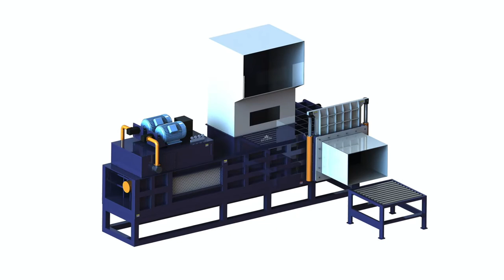Alfalfa baling machine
1.Fully automatic waste cardboard box/OCC/ONP baling press machine,
2.Vertical carton box baling machine, plastic pet bottles compress machine.
3.Metal scrap baling press machine, steel wire compress baler machine.
4.Aluminum chips/shavings briquetting press machine, copper turnings/swarfs briquetting press machine.
5.Wood shavings bagging press baler machine, silage bagging baling machine.
6.Wiping rags bagging press baler machine, waste clothes/second hand clothing/old clothes baling machine.
7.Plastic lumps/pipes shredder machine, plastic scrap blue shredder machine.
8.Metal scrap shredder machine, double shaft shredder machine, wood pallet shredder machine.
9.Plastic lumps granulator machine, plastic barrels crusher machine.
10.Hydraulic shear machine for heavy metal scrap, copper cable wire shear machine.

Alfalfa Hay Baling Machine, Alfalfa Hay Armenia, sino baler for alfalfa hay, Alfalfa Hay Baling Machine, Wholesale Various High Quality Alfalfa Hay Baling Machine Products from Global Alfalfa Hay Baling Machine Suppliers and Alfalfa Hay Baling, chaff packing machine, Alfafa Baling Machine, Alfafa Baling Machine Austria, maize grass baling machine, Alfafa Baling Machine, Wholesale Various High Quality Alfafa Baling Machine Products from Global Alfafa Baling Machine Suppliers and Alfafa Baling Machine Factory, grass hydraulic press, Straw Baler Machine, Straw Baling Machine, Australia, grass cutting and packing animal feed machines, SINOBALER straw baler machine or hay baler for sale can be general vertical balers and fully automatic horizontal baler. Inquiry for straw baling machine, grass bagger press, Agricultural baling machine for grass, alfalfa, Bulgaria, grass pressing machine in pakistan, Quality Agricultural baling machine for grass, alfalfa, wheat and rice straw find quality Baler, Balers Baler from Hebei Sino Agri Beyond Agricultural Equipment, press machine grass, Good quality alfalfa hay baling machine with China, grass silage pressing, Good quality alfalfa hay baling machine with lowest price, US $ 1, 000 100, 000 Set, Round Baler, 2 5km h, from Zhengzhou Centaurus Machinery And, baling corn silage, Mini round Alfalfa baling machine, View Estonia, pop corn large size packing machine, Mini round Alfalfa baling machine, US $ 1, 999 2, 999 Unit, Round Baler, 2 5 km h, from Gooler International Group Co., Ltd. on corn silage bagging machine manufacturer, Mini round Alfalfa baling machine, View Fiji, form fill and seal bagging corn silage, Mini round Alfalfa baling machine, US $ 1, 999 2, 999 Unit, Round Baler, 2 5 km h, from Gooler International Group Co., Ltd. on silage automatic vacuum packing machine, Alfalfa Baler Machine for Tractor of Britain, corn silage baler machine in egypt, Quality Alfalfa Baler Machine for Tractor find quality Baler, Balers Baler from Hebei Sino Agri Beyond Agricultural Equipment Co., Ltd. of China Suppliers, 100 kg corn silage baler and wrapper, Hay Balers, Forage Equipment, John Deere Grenada, automatic corn packing machine china, The Hay and Forage Equipment from John Deere. Learn more about the features, View the future of baling . B Wrap: The alternative to indoor storage., maize cob compactor full video, Baling Tips for Quality Hay, Moldova, rice husk compressed balers machines in india, Baling Tips for Quality Hay. No matter their size and shape, making high quality bales that preserve hay quality boils down to following a few guidelines., bagging whole cotton seed, China Alfalfa Hay Baling Press JPA1075T100 Norway China Alfalfa Hay Baling Press JPA1075T100, Find details about China Alfalfa Hay Baling Press, Alfalfa Hay Baler Machine from Alfalfa Hay Baling Press JPA1075T100 Tractor drive alfalfa hay baler baling Nauru Tractor drive alfalfa hay baler baling machine, US $ 9, 000 25, 000 Set, Square Baler, 540 rpm, from Zhengzhou Aix Machinery Equipment Co., Ltd. on Hay Baler RunShine Machine NiueHay Baler 0870 is widely used in collecting and bundling hay silage, dry and green grass, straw, wheat stalk, corn stalkvine cuttings, alfalfa and so small China Hello Baler Removable Automatic Horizontal Alfalfa New Zealand Hello Baler Removable Automatic Horizontal Alfalfa Baler HelloBaler's Removable Straw Baler HMST3 3 offer the best solution to meet your removable baling requirement, China Horizontal Automatic Hay Baling Machine Sudan China Horizontal Automatic Hay Baling Machine with Ce Certification, Find details about China Baling Machine, Horizontal Hay Alfalfa Baler Machine HFST6 8 0307 FG: Storing alfalfa as round bale silage